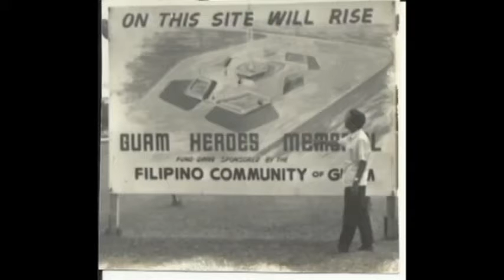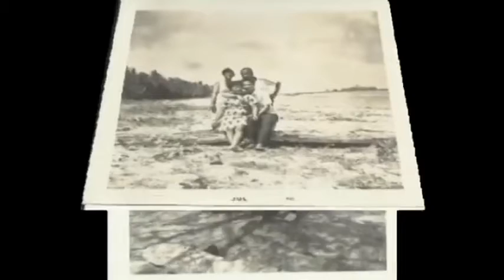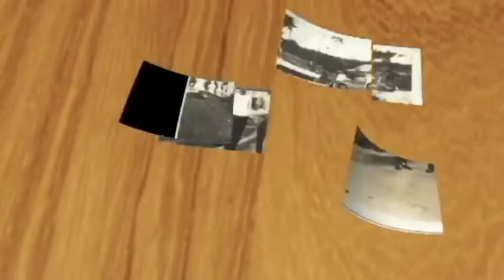GUCCI 1960 to 2000 PIPAG OBRAN KO ALANG TOKNAG PO